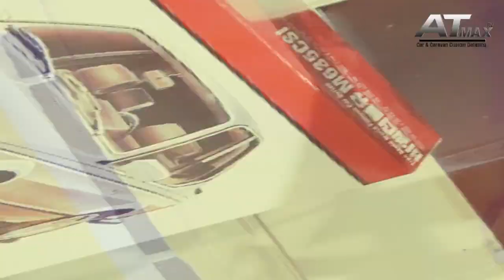Porsche GT3 WRAPPING toy cars redecoration (포르쉐 GT3 랩핑해보기 미니카)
장난감 자동차 포르쉐 GT3 를 노랑색과 검은색을 이용하여 랩핑해 보았습니다.
요즘 장난감 자동차들도 실제차와 모양이 굉장히 유사하게 나오고 있어요
예전에 아들이 가지고 놀던 장난감 자동차들을 그냥 버리기에는 너무 아까워서
낡은 장난감 자동차를 가지고 리데코레이션을 해보고 있습니다.
나름 시간이 빠르게 지나가고 있습니다.